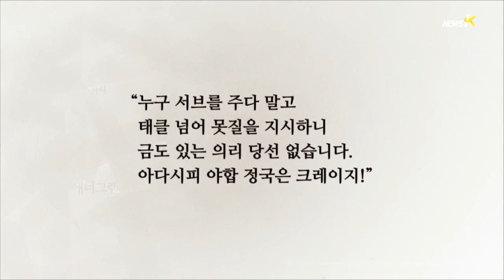[공갈] 의리 당선(2014.06.03)